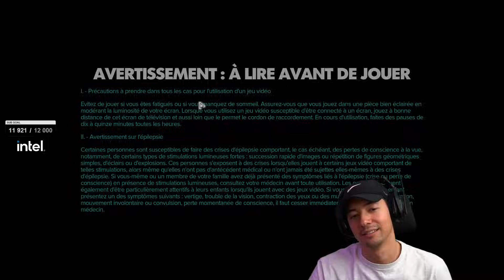J'INCARNE LA PLUS GRANDE VOLEUSE DU DISTRICT ! ► STAR WARS OUTLAWS #1